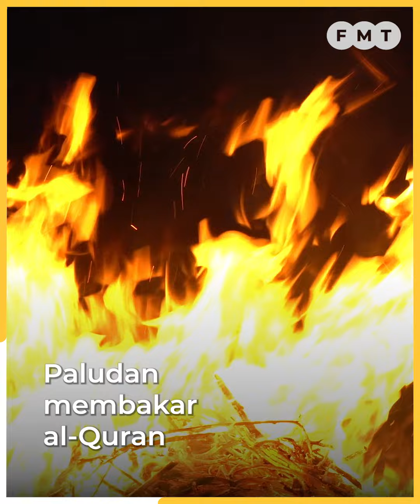1,000 berarak ke Kedutaan Sweden bantah bakar al Quran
Hampir 1,000 berhimpun secara aman dan berarak ke Kedutaan Sweden dari Masjid As-Syakirin KLCC selepas solat Jumaat sebagai mengutuk demonstrasi membakar al-Quran oleh ahli politik Sweden-Denmark, Rasmus Paludan, baru-baru ini.